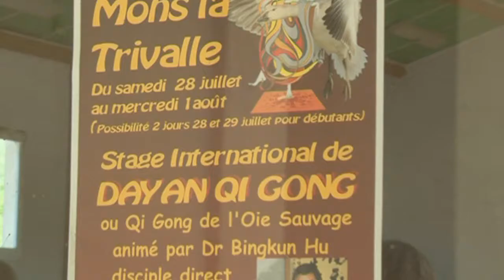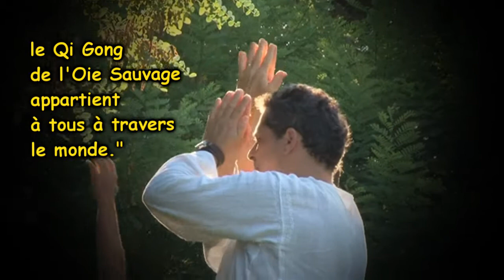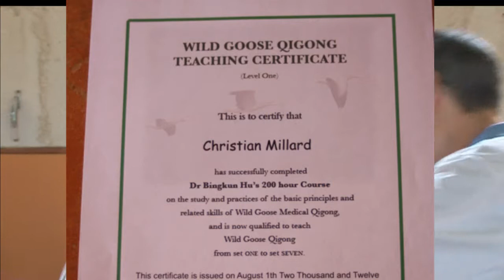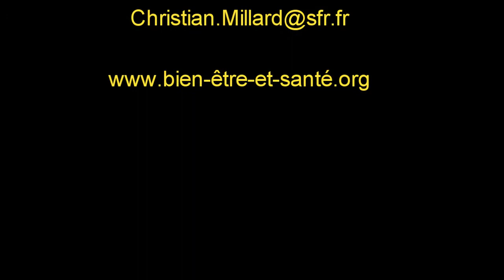Stage Dayan Qi Gong 2012.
Réalisation Vidéo Cantons d'Oc
musique originale: Pom